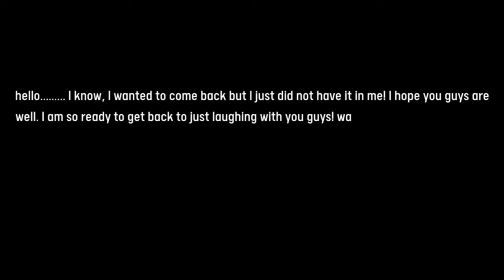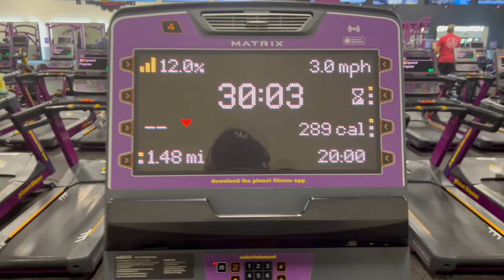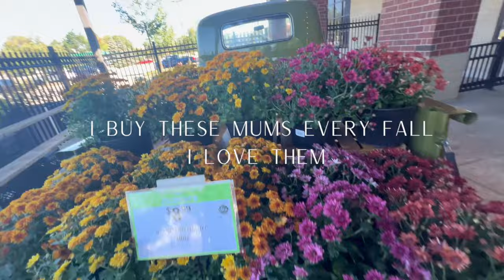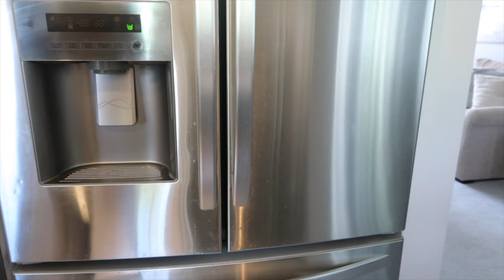DAILY VLOG | Lets Chat | New NP JOB + Fall Flowers + I am FAT AGAIN + Stanley Worth it | Laurie-Ann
HEY GUYS! I HAVE BEEN GOING THROUGH IT! I missed my YouTube community so much! I decided to just pick up the camera and just push record! I hope you guys are doing well. Enjoy this day in the life while I talk a little about where I have been. One love!

480 N Canton Center Rd